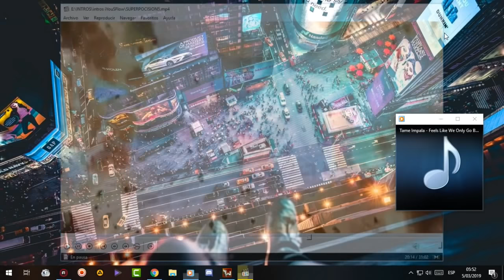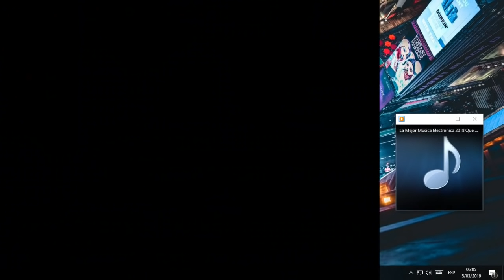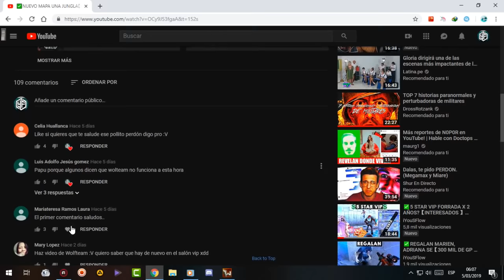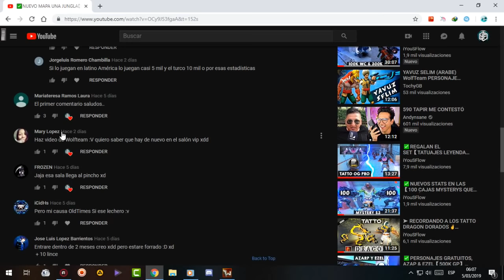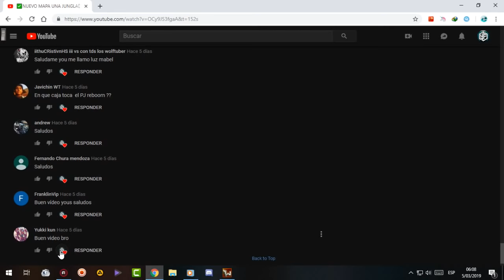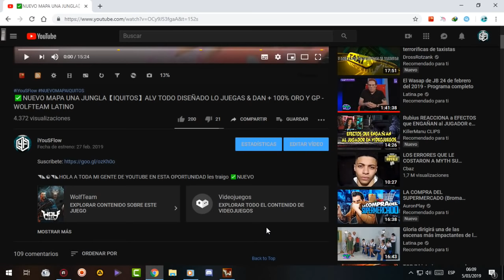✅CAJA 30 DAYS RANDOM, REGALAN【6K GP, MONTLY】TATTOS, PJ + MI DASH ORIGINAL POR 20 DIAS - WOLFTEAM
◥◣☯◥◣HOLA A TODA MI GENTE DE YOUTUBE EN ESTA OPORTUNIDAD les traigo ✅CAJA 30 DAYS RANDOM, REGALAN【6K GP, MONTLY】TATTOS, PJ + MI DASH ORIGINAL POR 20 DIAS - WOLFTEAM LATINO

Lα cσpiα dε εstε vidεσ,
sεяα dεnunciαdα.
➤ADVERTENCIA:
TAGS NO LE HAGAS CASO:
"✅CAJA 30 DAYS RANDOM, REGALAN【6K GP, MONTLY】TATTOS, PJ + MI DASH ORIGINAL POR 20 DIAS - WOLFTEAM LATINO"